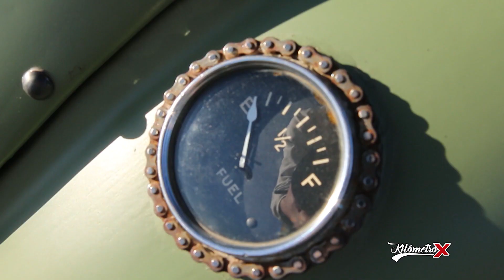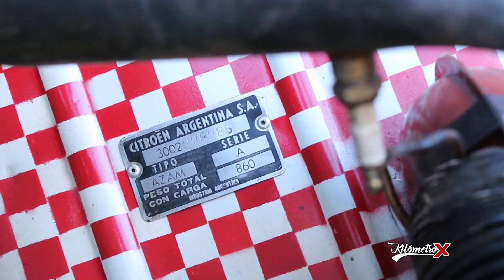Citroen 2cv ❌ 1969 ❌ Rat Rod ❌ By KM X